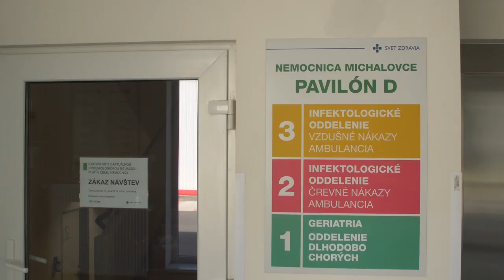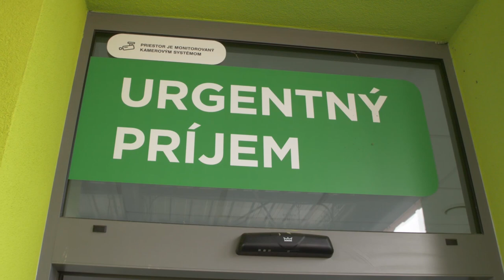EPIDÉMIA OSÝPOK NA VÝCHODE SLOVENSKA (Michalovce)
Epidémia osýpok na východe sa šíri ďalej. Kvôli akútnemu nárastu osýpok došlo v michalovskej nemocnici k dočasným zmenám. Celkový počet doposiaľ hospitalizovaných pacientov je približne 140.